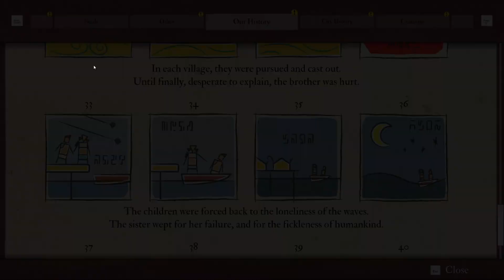Triple Style Work -Episode 11 - Submerged: Hidden Depths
Game info:
Boat, climb, interact and explore in the beautiful ruins of a sunken world.
Developer and Publisher: Uppercut Games Pty Ltd.